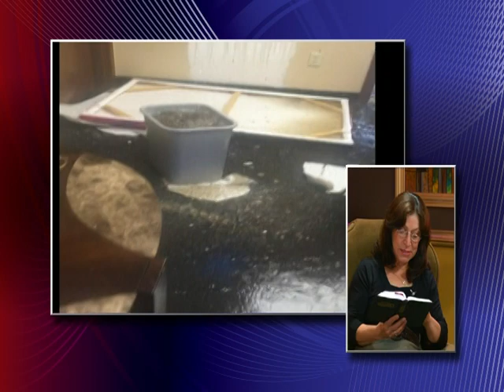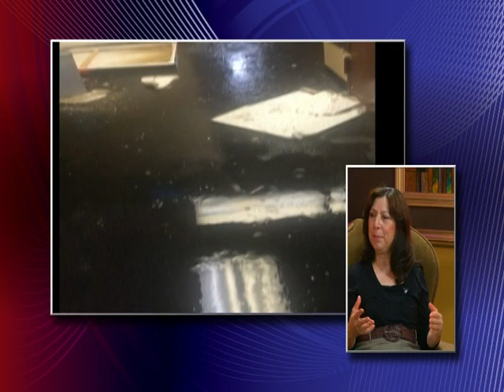برنامج الاراميـة فـي اسـبوع